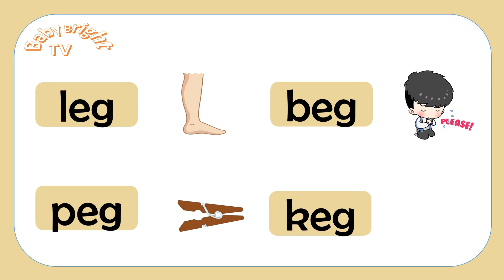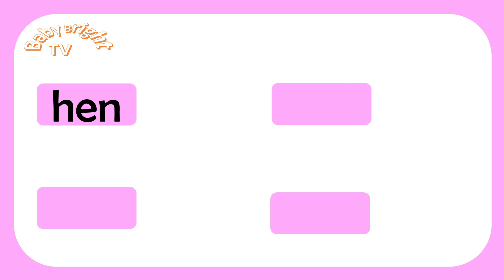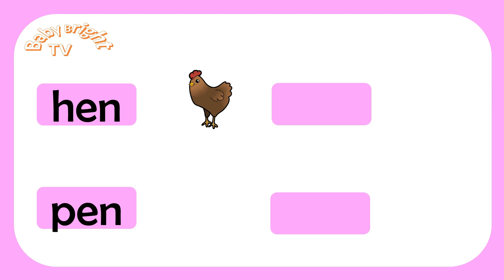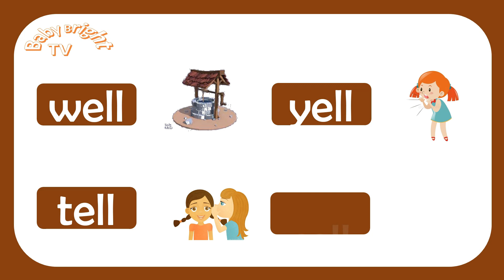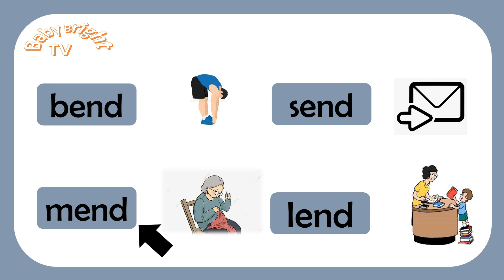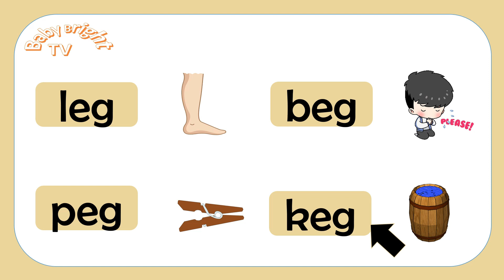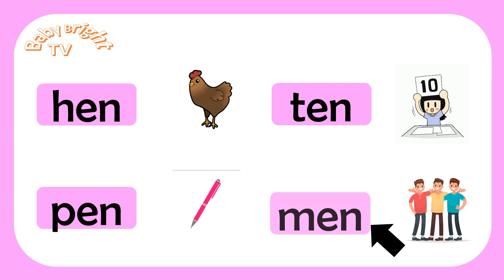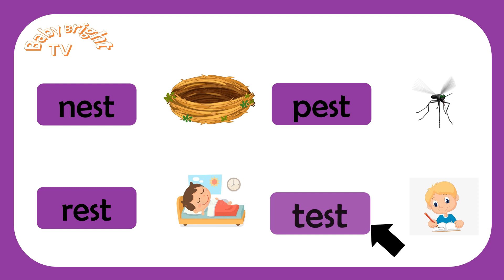Practice reading CVC words || Learn how to read basic words ||Short Vowel E